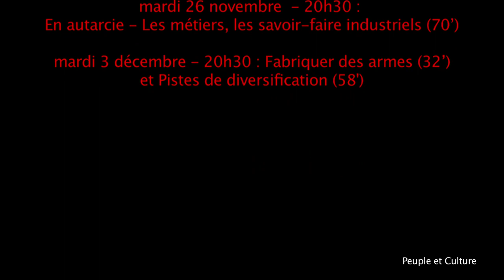Bande annonce des 6 films : à Tulle C'était l'esprit Manu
à partir des entretiens avec une soixantaine d'anciens salarié de la Manufacture d'Armes de Tulle six montage ont été fait :
- La Manu ascenseur social
- Tous ensemble, les luttes, le militantisme, les révoqués.
- La casse
- En autarcie, les métiers, les savoirs faire industriels
- Fabriquer des armes
- Pistes de diversification